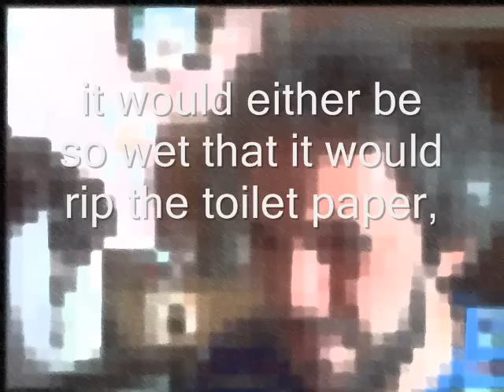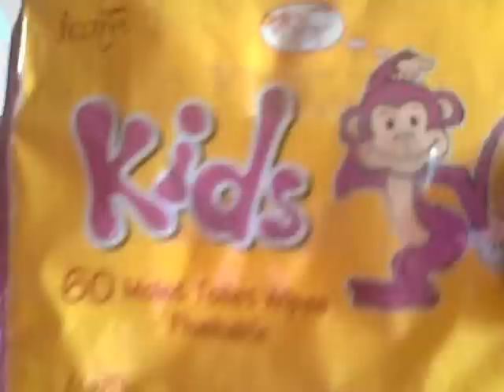Wiping has never been better! (WATCH UNTIL END)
Just thought this package was too funny.  If you don't watch this video until the end, you won't understand why I made it.  Plain and simple.